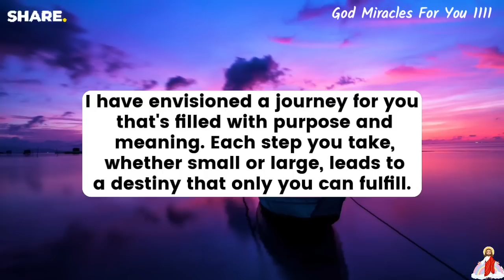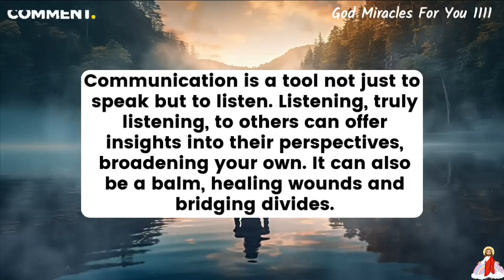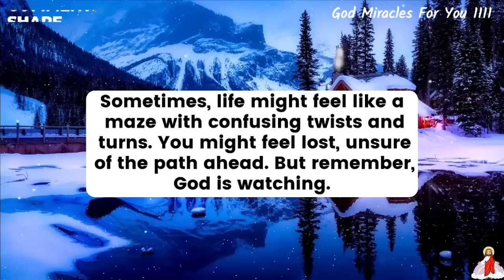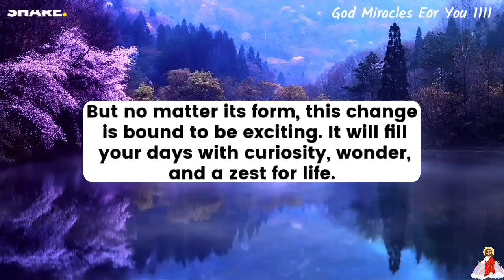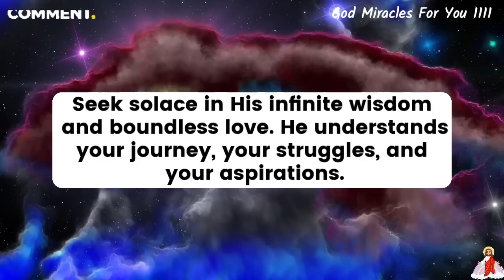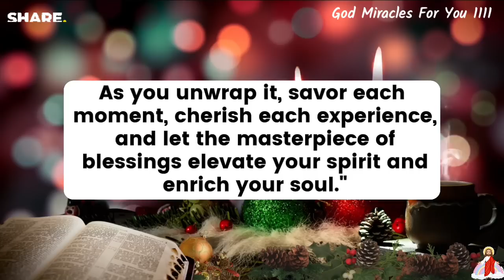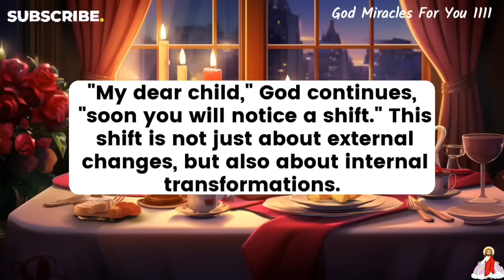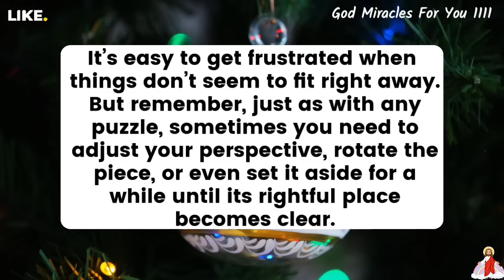🛑SERIOUS GOD'S WARNING- "A VERY SERIOUS INCIDENT IS ABOUT TO HAPPEN"🦋God Miracles For You 1111